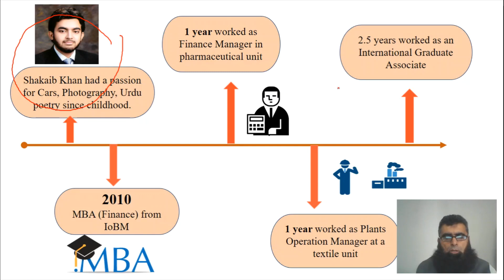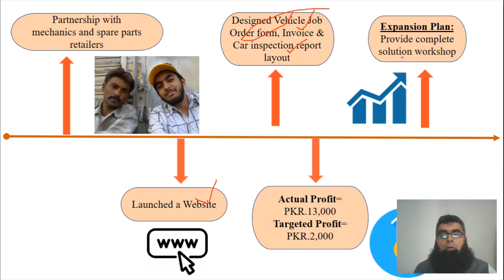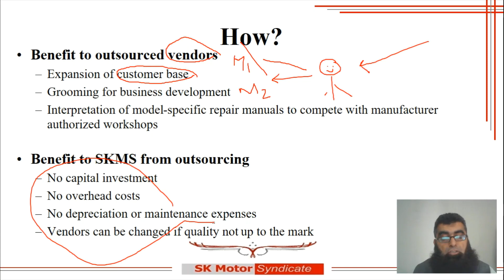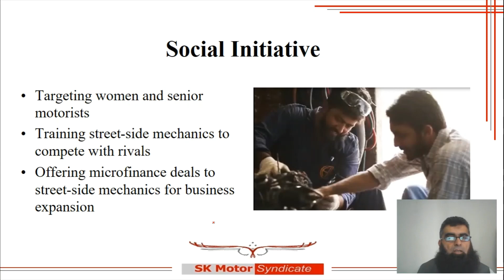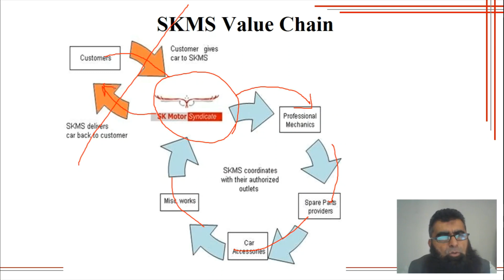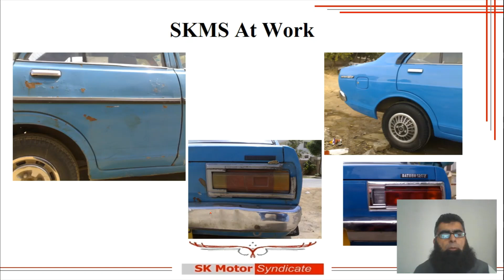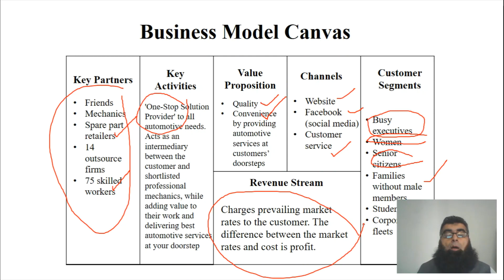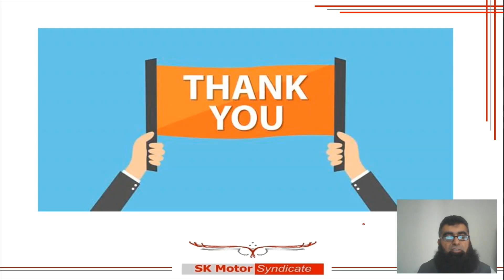IBA Case SK Motors Urdu